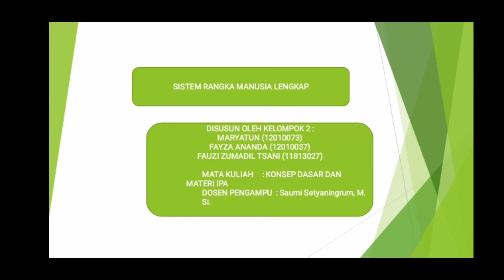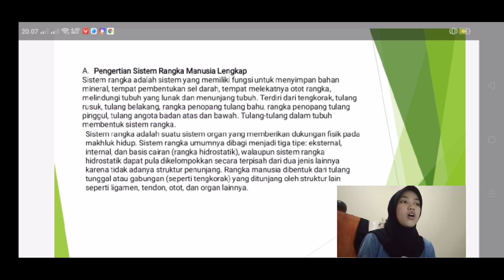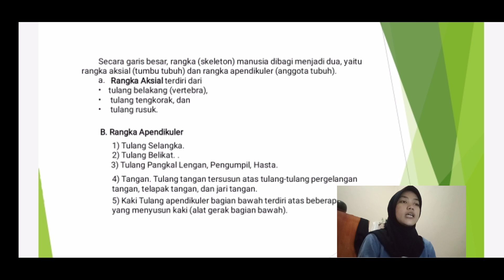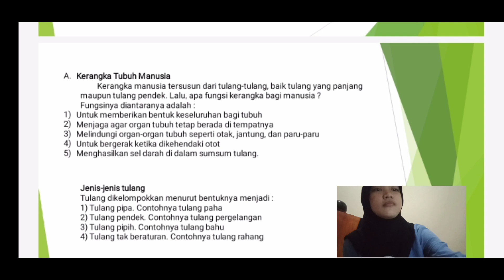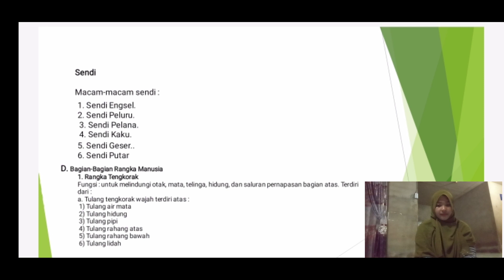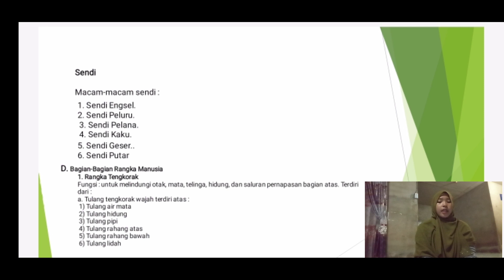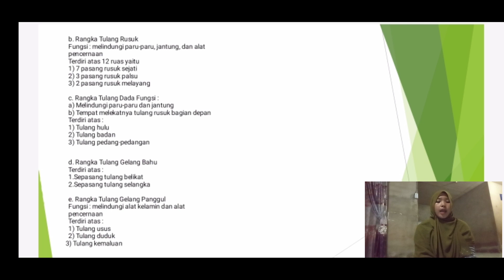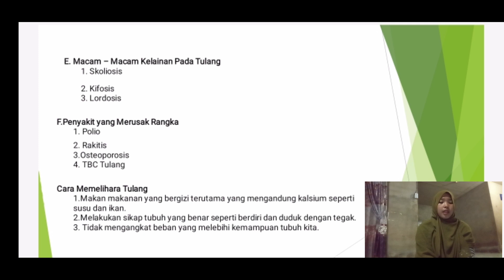sistem rangka manusia